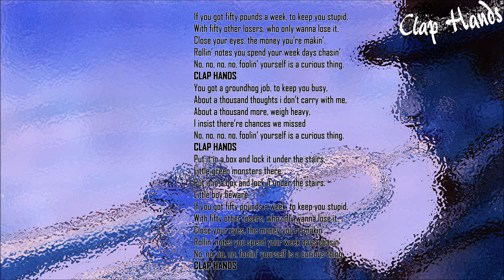A Snake In The Grass - Clap Hands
Taken from A Snake In The Grass - Clap Hands EP